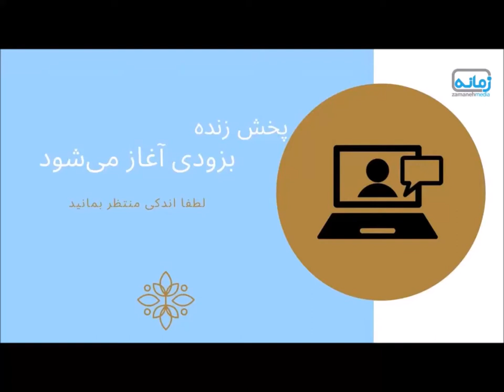وبینار:‌ زن‌کشی؛ فرهنگ و سیاست - با آسیه امینی، فعال حقوق زنان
زمانه برای بررسی موضوع زن‌کشی با آسیه امینی، فعال حقوق زنان و تحلیل‌گر مسائل اجتماعی، وبیناری را برگزار می‌کند. آسیه امینی که در رابطه با خشونت‌های مرتبط با جنسیت در ایران تحقیقات میدانی انجام داده است، طی این وبینار از منظر فرهنگ و سیاست، پدیده زن‌کشی را مورد بررسی قرار می‌دهد.